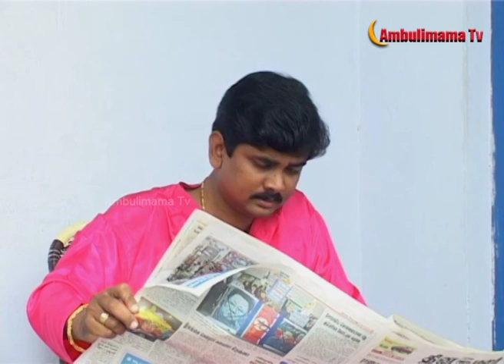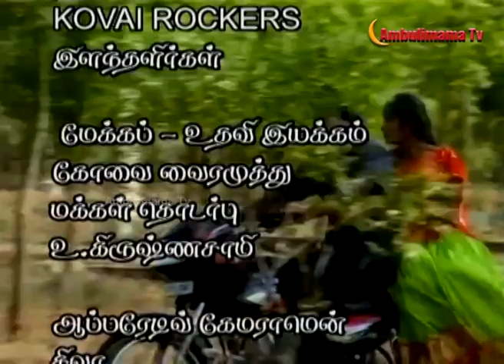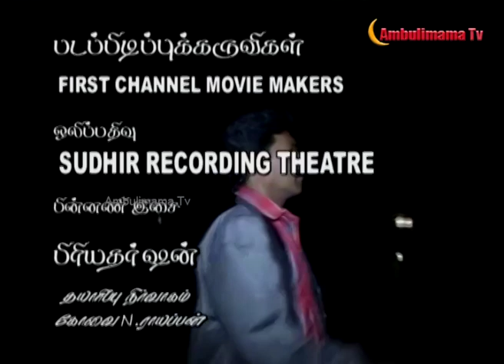PRIYAA episode - 36 பிரியா வெப் சீரிஸ்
PRIYAA Web Series Episode - 36   பிரியா வெப் சீரிஸ்
பிரியா வெப் சீரிஸ் சஸ்பென்ஸ் திரில்லர் கோவை தீத்திபாளையம் பச்சாபாளையம் சுற்று பகுதிகளில் எடுக்கப்பட்டது
கதை வசனம் இயக்கம் - directed by S.V. Samppathkumar
 Priyaa (பிரியா)  | Tamil Serial | Sampathkumar

Description:
Priyaa is a suspense thrilled village-based crime series.
Directed by Sampathkumar, starring Amaravathi, Senthil Balasekar, Manickavasagam, Dola Tirupathi, Kovai Rayappan, Vairam Chelladurai, Rajmanohar, Sasindhran, vairamuthu , Marriyappan ,Kuttybabu ,karuppusamy,Natraj and Samppathkumar with a host of others, this series runs only on YouTube.